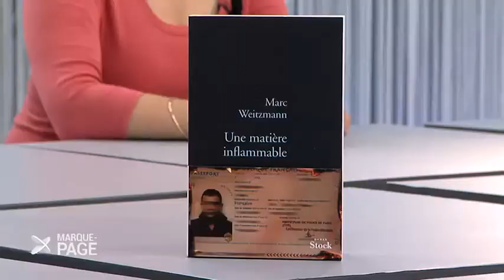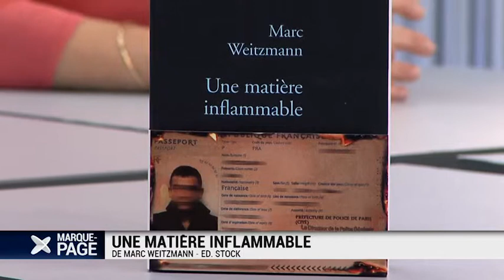Marque-page 2013-10--531-003048BDD2D9.mp4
Payot - Marque Page - Marc Weitzmann - Une matière inflammable